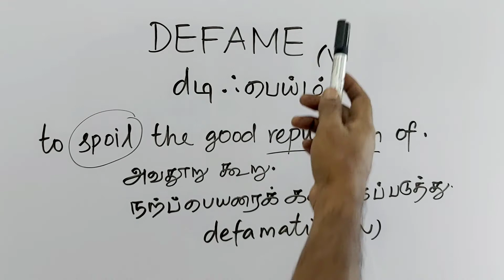DEFAME tamil meaning /sasikumar